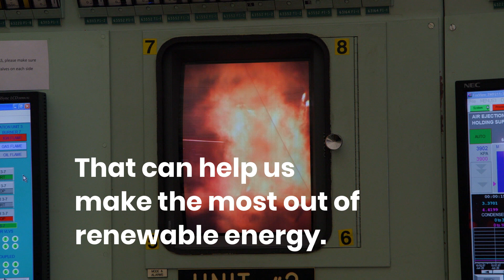Natural gas: Power on demand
During a heat wave or on the coldest day of the year, natural gas is there to make sure Ontarians have the electricity they need to stay comfortable. Learn about the flexible nature of natural gas and how it also enables and supports more renewable sources of power.